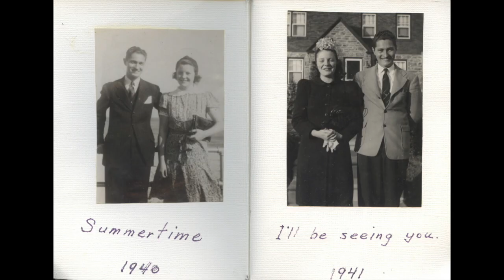Catherine and Vince Haugh - As Time Goes By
Catherine and Vince Haugh - As Time Goes By - A Love Story